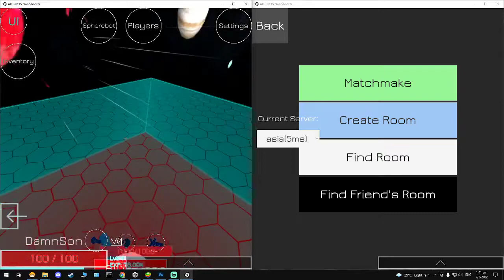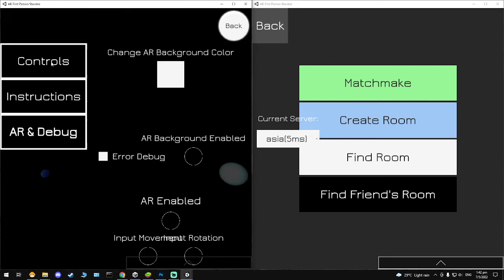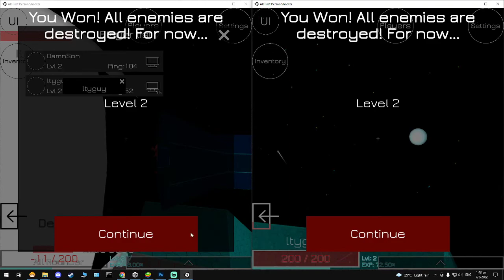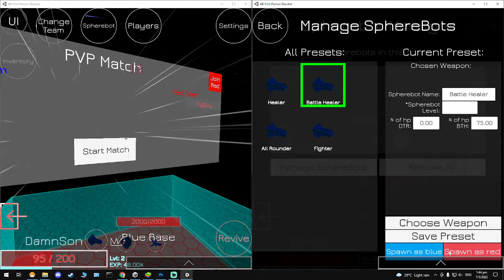ARFPS Prototype Gameplay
Game Story:
Earth is destroyed.
Human conscious installed into spherebots travel across solar systems to seek new home planet.
Prototypes of the spherebots are flung into space and are everseeking resources to build more of itself.

PC, mobile game, augmented reality libraries are only used for alternate inputs in this game, just to move around in 3D space.

Made in Unity. Photon Networking for multiplayer.
Personal project halted indefinitely.